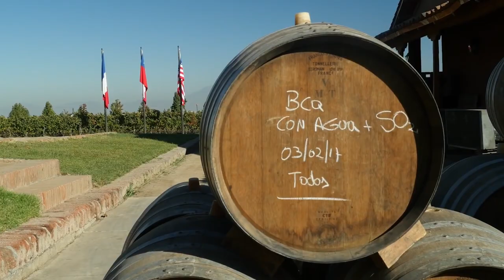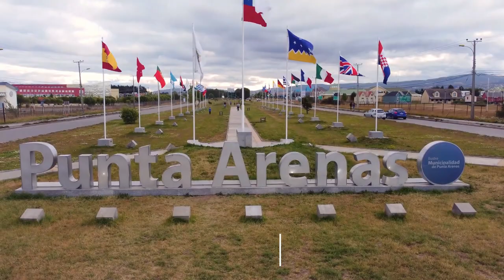Top 10 Best Places in Chile 2023 | Travel Guide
Chile is known for its breathtaking natural beauty, which includes the Andes Mountains, the Atacama Desert, and the Patagonia glaciers. There are also many national parks and reserves in the country, which provide breathtaking scenery, diverse wildlife, and a variety of outdoor activities. Chile has a diverse cultural heritage influenced by indigenous people and Spanish colonizers. Visitors can learn about the country's art, history, and traditions by visiting ancient ruins, historic buildings, and museums. Chile is well-known for its delectable food and wine, which are influenced by the country's varied geography and cultural heritage. Fresh seafood, traditional dishes, and world-renowned wines from the country's many vineyards are available to visitors. Chile is a popular destination for outdoor enthusiasts, with hiking, skiing, surfing, and other activities available. Visitors can also partake in unique activities such as stargazing in the Atacama desert or whale watching in Patagonia. Chileans are known for their friendly nature and warm hospitality, making visitors feel welcome and at home. The country is also safe and easy to travel in, with a good infrastructure and a variety of lodging and transportation options. Curious what Chile has to offer?

In this video we take a look at Top 10 Best Places in Chile. Keep watching to see Chile tourism, Natural beauty of Chile, Chilean culture and heritage, Outdoor activities in Chile, Chilean cuisine and wine and travel guides just like Joyous Travel and World Wild Hearts does their videos.

Places:
Torres del Paine National Park 1:26
Easter Island 2:41
San Pedro de Atacama  3:58
Valparaiso 4:58
Chiloé Island 6:28
Santiago 7:41
Valle de Elqui 8:54
Lake District 10:14
Punta Arenas 11:14
La Serena 12:35

Inspired by:
12 BEST Things to do in Santiago, Chile
CHILE Is NOT Worth Visiting?! 🇨🇱
Top Things to Do in Santiago 🇨🇱 | Chile Travel Guide
23 Top Things to do in Santiago Chile - The Planet D